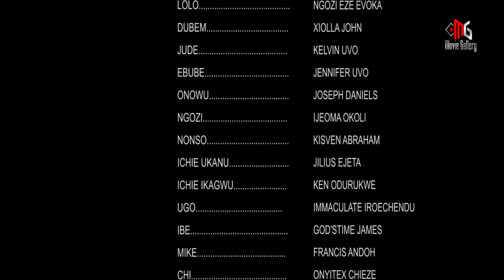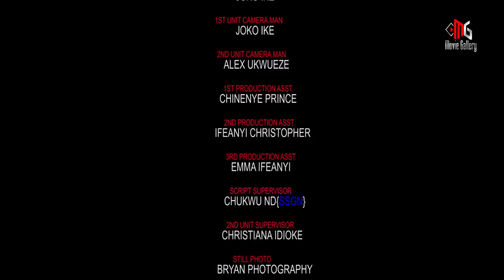The Good And The Bad Prince(ZUBBY MICHAEL & FLASHBOY) 2022 Latest Nollywood Movie